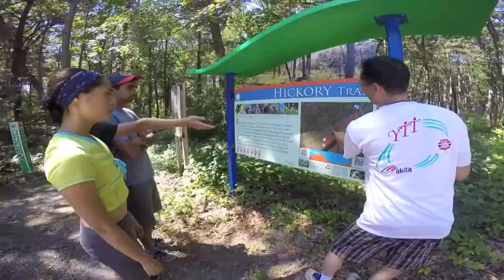Camping @ Pinery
We camp, hike, swim, boat and bike at Pinery Provincial Park with the extended family. Katie brings Chopper, the family rabbit. We spend a lot of time by the camp fire and eating. The whole family (even grandma!) rides on the 22 km bike trail complete with a warm up stretch and ice cream stop. The boat capsizes - fortunately in shallow water!